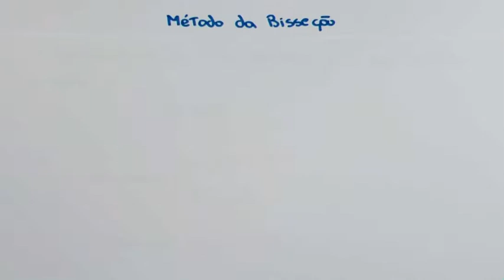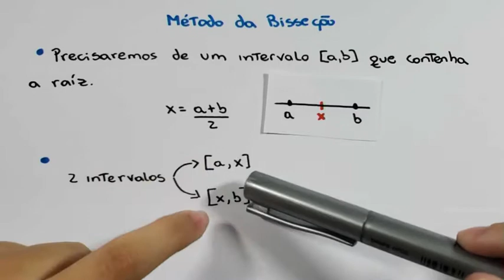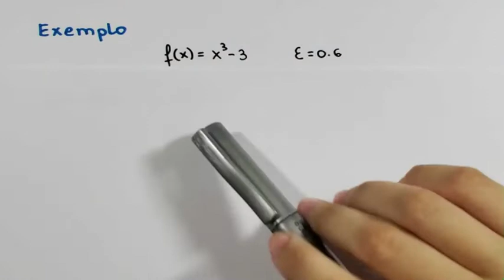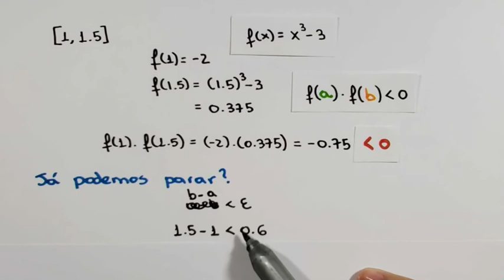Cálculo Numérico - Método da Bisseção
💪🏻 Bora aprender ?!